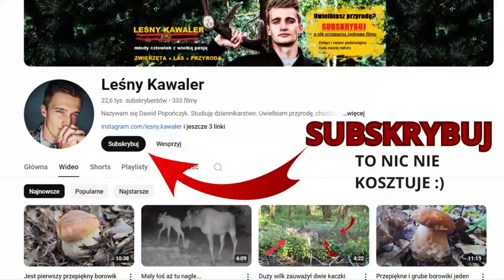Szalone dziki w lesie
Szalona zabawa szalonych dzików! HIT!
Jeśli chcesz wesprzeć moją działalność, możesz to zrobić tutaj:
lub WSPIERAJĄC mój kanał.